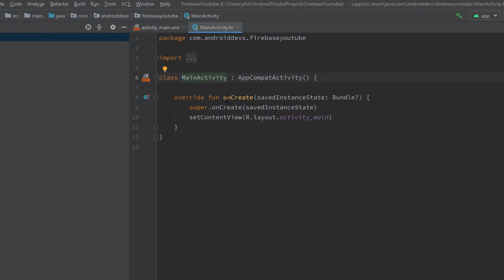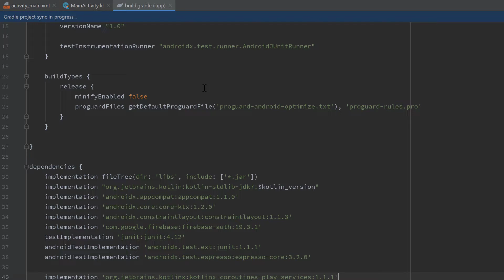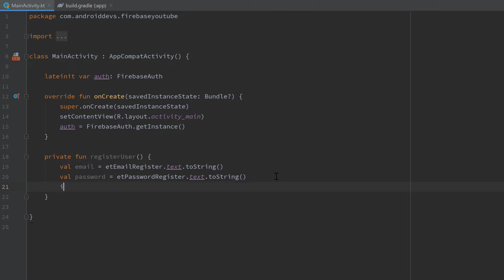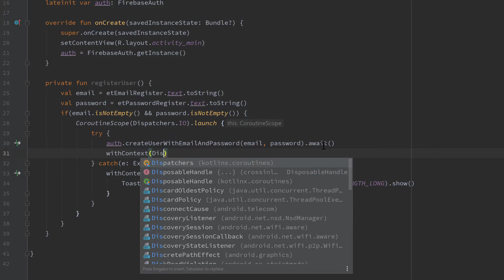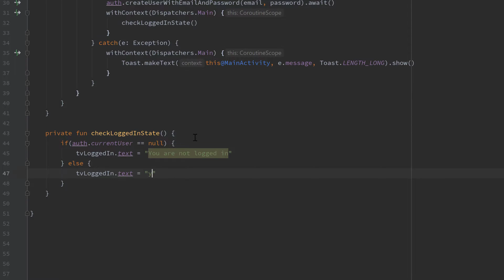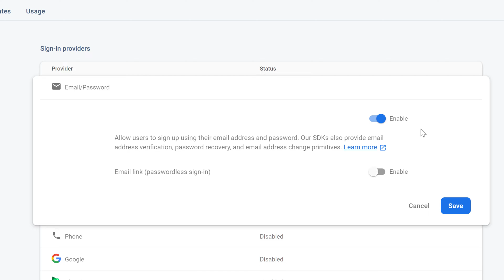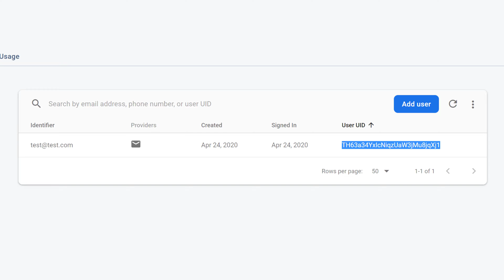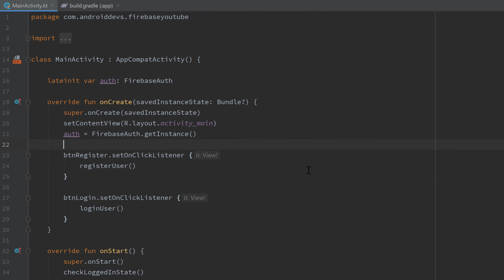How to Register and Login Users with Firebase Auth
In this video I will show you how you can set up a registration form for users to register for your app and login afterwards.